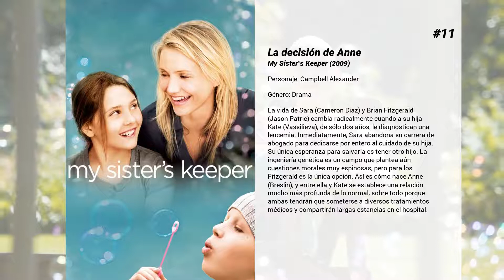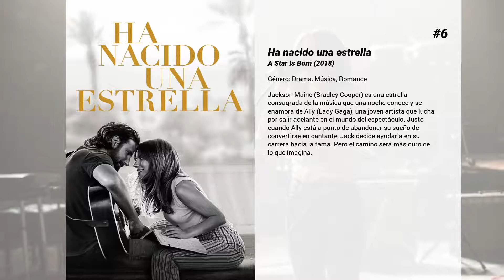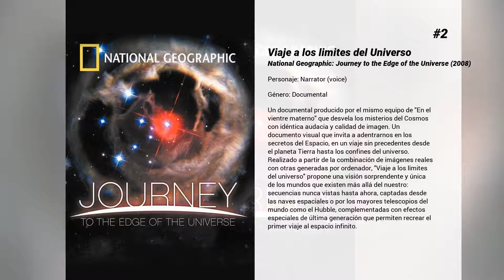Las mejores películas de Alec Baldwin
Bienvenido a... ¡Las mejores películas de Alec Baldwin! En nuestro canal encontrarás centerares de TOPS y rankings de las mejores películas de todos los géneros, actores y nacionalidades.

15. Misión imposible 5: Nación secreta
Con la FMI disuelta y Ethan Hunt (Tom Cruise) abandonado a su suerte, el equipo tiene que enfrentarse contra el Sindicato, una red de agentes especiales altamente preparados y entrenados. Estos grupos están empeñados en crear un nuevo orden mundial mediante una serie de ataques terroristas cada vez más graves. Ethan reúne a su equipo y une sus fuerzas con la agente británica renegada Ilsa Faust (Rebecca Ferguson), quien puede que sea o no miembro de esta nación secreta, mientras el grupo se va enfrentando a su misión más imposible hasta la fecha... Quinta entrega de la saga Misión Imposible.

14. El aviador
Biografía del polifacético Howard Hughes, que heredó un poco de dinero de la compañía de su padre para trasladarse a Hollywood donde amasó un gran fortuna. Fue uno de los productores más destacados del cine americano durante la década de los treinta y cuarenta, lanzando carreras como la de Jean Harlow y llegando a ser dueño de la RKO Radio Pictures. Pero Hughes, además de productor, fue un reconocido industrial y comerciante que también tuvo su importancia en el mundo de la aviación.

13. Notting Hill
La historia se centra en William (Hugh Grant), propietario de una tienda de libros en el popular barrio londinense de Notting Hill, y Anna Scott (Julia Roberts), la estrella más rutilante del firmamento cinematográfico. Desde el momento en que la actriz entra en la tienda, William se embarca en un cortejo complicado, para el cual cuenta con la inestimable ayuda de sus inseparables amigos, entre los que destaca su compañero de piso el singular Spike (Rhys Ifans), que observa con asombro e incredulidad cómo el bueno de William tiene un romance con una mujer inalcanzable para cualquier otro ser humano.

12. El origen de los guardianes
'El origen de los guardianes' es una aventura épica y mágica que cuenta la historia de Santa Claus, el Conejo de Pascua, el Hada de los Dientes y Jack Escarcha - personajes legendarios con desconocidas habilidades extraordinarias. Cuando un espíritu maligno, conocido como Sombra, decide inundar de miedo los corazones de los niños, los Guardianes inmortales unen sus fuerzas para proteger los deseos, las creencias y la imaginación de los niños.

11. La decisión de Anne
La vida de Sara (Cameron Diaz) y Brian Fitzgerald (Jason Patric) cambia radicalmente cuando a su hija Kate (Vassilieva), de sólo dos años, le diagnostican una leucemia. Inmediatamente, Sara abandona su carrera de abogado para dedicarse por entero al cuidado de su hija. Su única esperanza para salvarla es tener otro hijo. La ingeniería genética es un campo que plantea aún cuestiones morales muy espinosas, pero para los Fitzgerald es la única opción. Así es cómo nace Anne (Breslin), y entre ella y Kate se establece una relación mucho más profunda de lo normal, sobre todo porque ambas tendrán que someterse a diversos tratamientos médicos y compartirán largas estancias en el hospital.

10. Misión imposible 6: Fallout
Sexta entrega de la saga. En esta ocasión presenta a Ethan Hunt (Tom Cruise) y su equipo IMF (Alec Baldwin, Simon Pegg, Ving Rhames), con algunos aliados conocidos (Rebecca Ferguson, Michelle Monaghan), en una lucha contrarreloj después de que una misión salga mal.

9. Bitelchús
¿Qué debería hacer una pareja de fantasmas yupis si su estrafalario hogar de Nueva Inglaterra se llenara de elegantes visitantes neoyorquinos? Pedir ayuda a un exorcista para aterrar a los intrusos con el fin de que abandonen la casa. ¿El resultado? Una de las más grandes, sorprendentes y sobrenaturales películas jamás filmada. Bitelchus (Michael Keaton) es una criatura de ultratumba repugnante y terrorífica, un fenómeno asustando y bromeando que se gira y se transforma en grotescas formas, traga insectos y no puede dejar a las mujeres (vivas o muertas) en paz.

8. La caza del Octubre Rojo
Un submarino nuclear, bajo el mando de un prestigioso general de la Unión soviética, se interna en el Océano Atlántico con rumbo a los Estados Unidos. La CIA, que ignora si pretende atacarles o desertar de su país, encarga al agente Jack Ryan que se ponga en contacto con él para saber sus verdaderas intenciones. Entretenida cinta de suspense y acción. Fue la primera entrega de una saga sobre las aventuras de Jack Ryan, el brillante analista y agente de la inteligencia americana creado por Tom Clancy.

7. Los Tenenbaums. Una familia de genios
Royal Tenenbaum (Gene Hackman) y su muje...